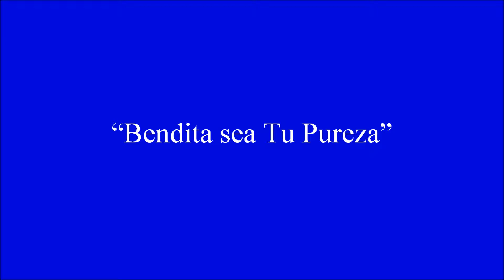Bendita sea Tu Pureza